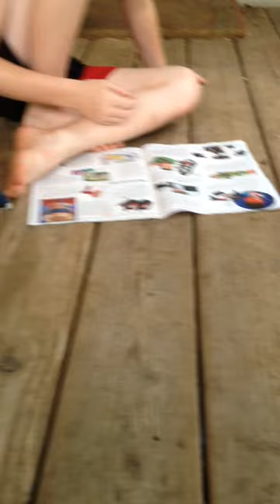Sawyer and Pet Blue Jay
Sawyer and Blue just hanging out